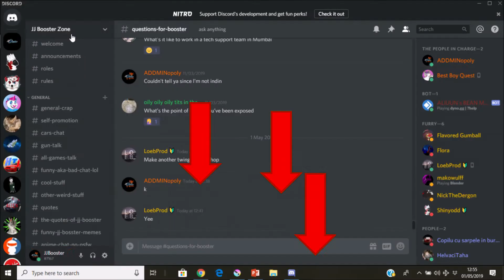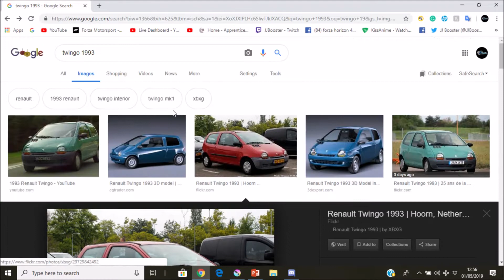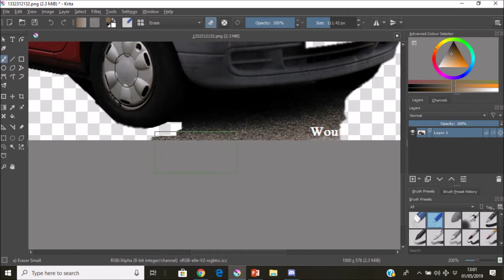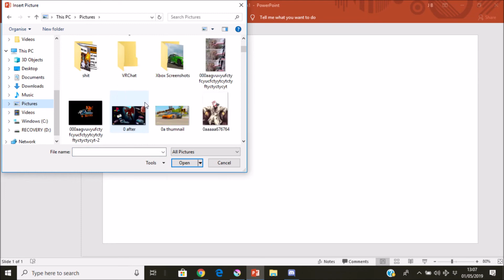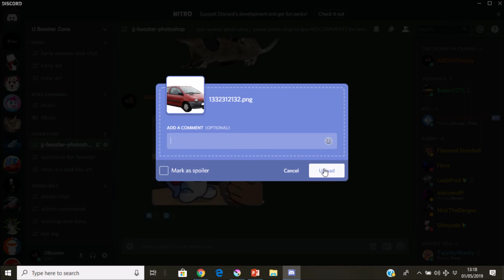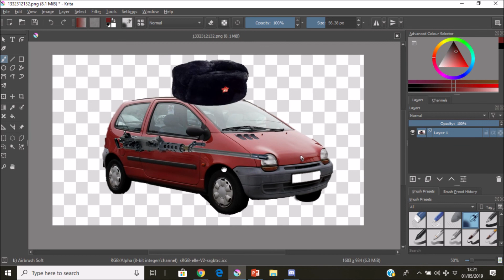How to be a master with a PNG